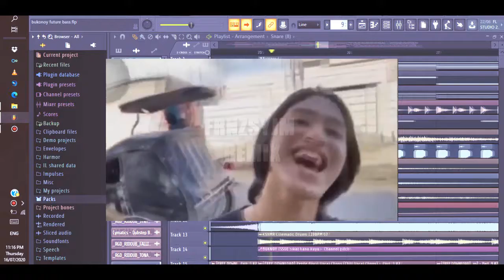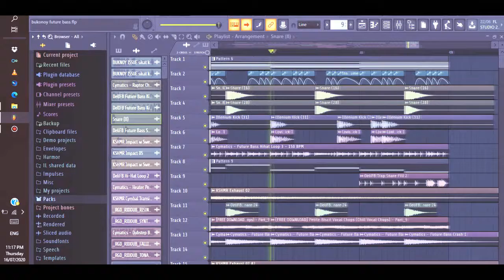Buknoy - Sikat kana kuya (FRNZSYJM REMIX) [FUTURE BASS]